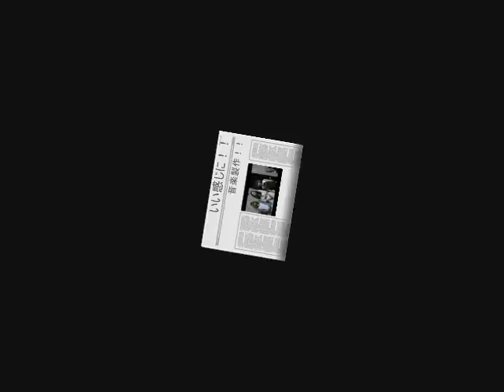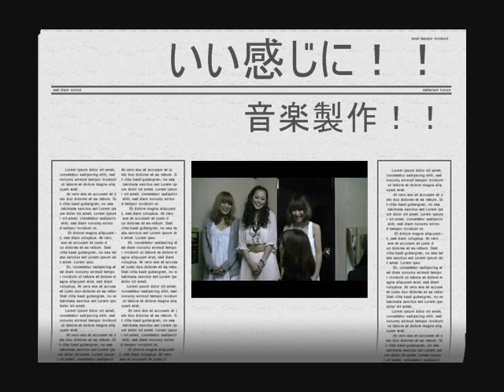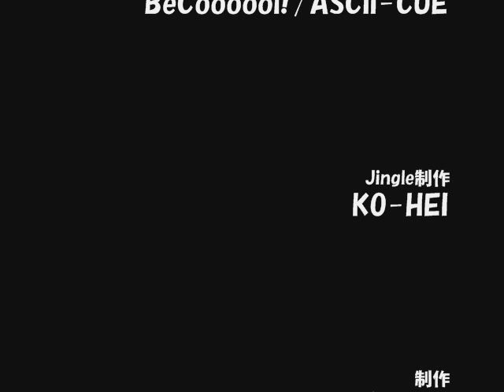fullswing7.wmv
もう7回目にもなる月に一回UPされているNET.TV.番組。
[FULL SWING!]の5月号です。
WEB.サイト"SPLA CAFE"内で開局しています。
今月のゲストは[ねぐりぢぇ]です。